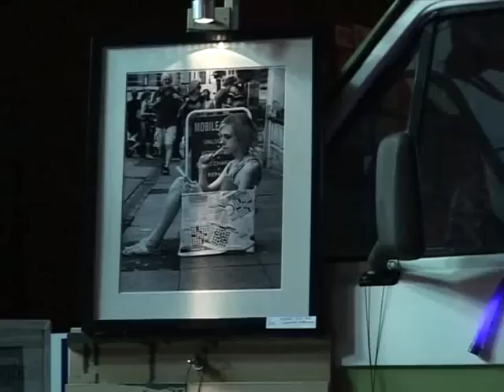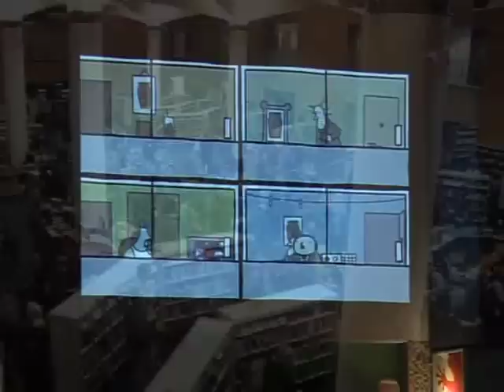White Night 2009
Do something different in the middle of the night. Let fate be your fortune as you take a tour of the unexpected at Brighton's second White Night Festival on Saturday 24 October. This year the all night cultural festival invites you to partake of some much-needed fortune, so join us in a magical evening where things are not always quite as they seem.